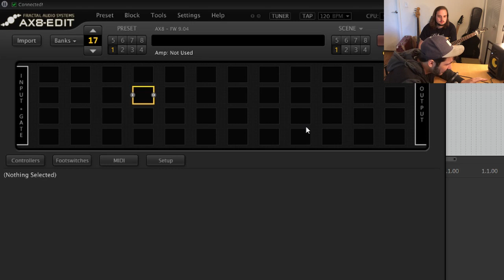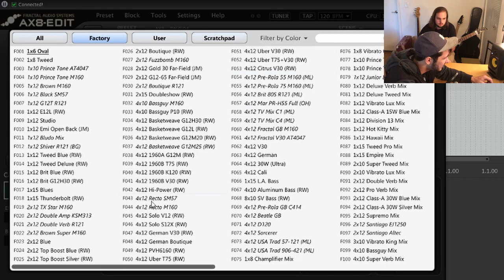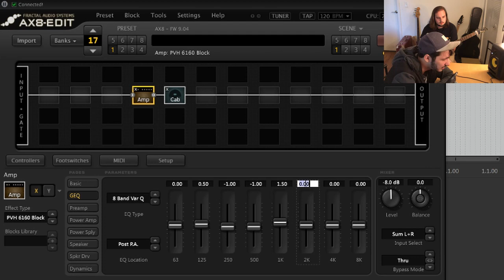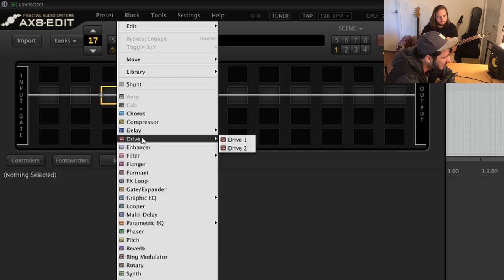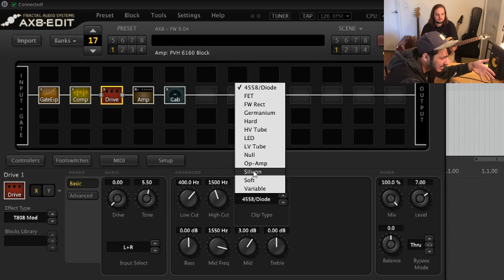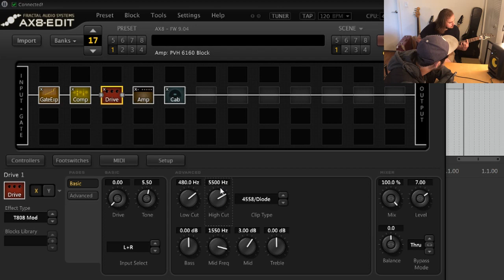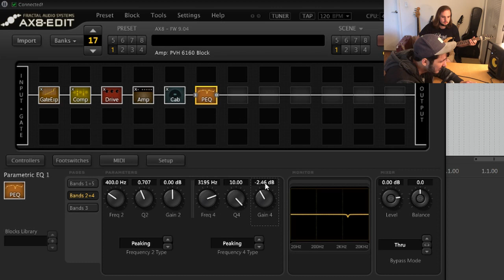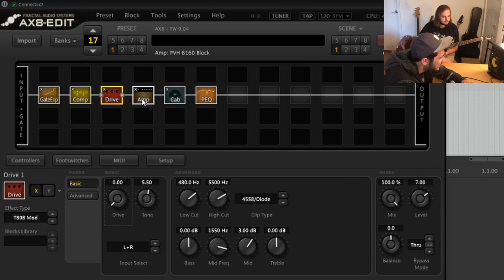AX8 Djent/Metal Tutorial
Spotify soon to come...